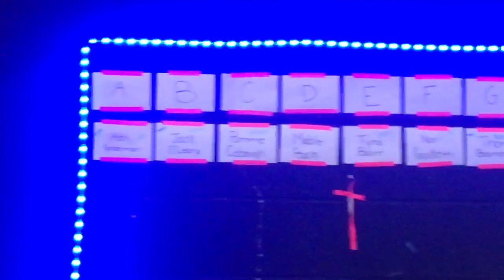HHS DRAMA CLUB CINDERELLA VLOG!!!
Be sure to come see Haverford High School Drama Club’s production of Cinderella! March 14th-16th!!!